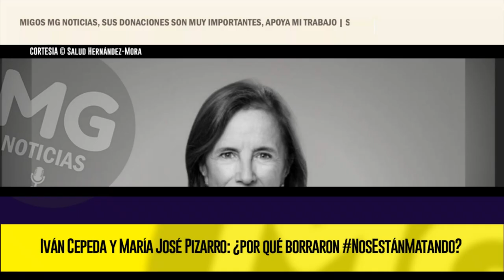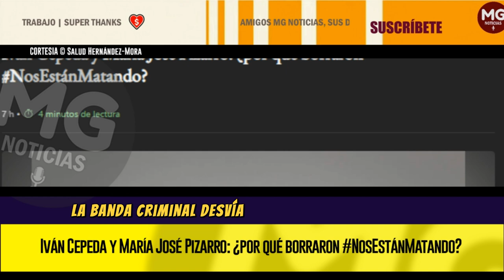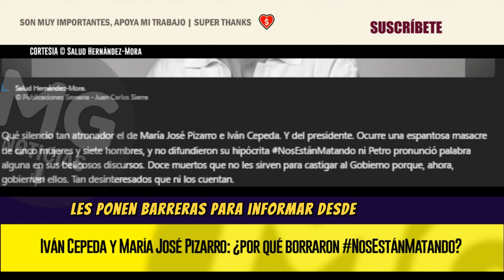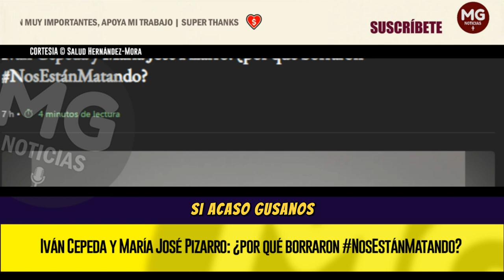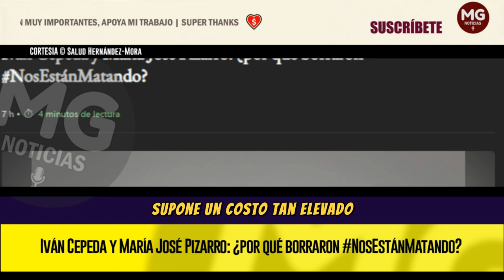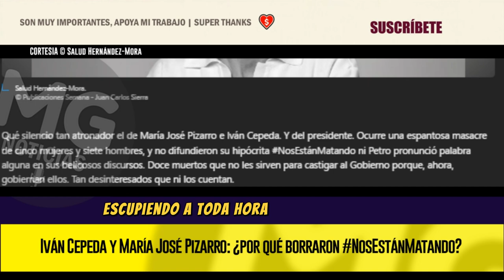SILENCIO ATRONADOR EL DE MARÍA JOSÉ PIZARRO E IVÁN CEPEDA 🎯 Columna Salud Hernández Mora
De ahí que resulte desalentador escuchar al presidente, cada día más exaltado y alocado, escupiendo a toda hora insultos, agravios, injurias y calumnias contra los medios tradicionales, en lugar de proponer soluciones a los infinitos obstáculos que afronta hoy en día la moribunda reportería en Colombia. Sin ella, nunca conoceremos la verdad en los territorios. Y sin verdad, repetiremos la Historia.